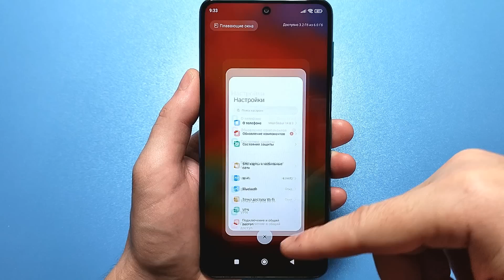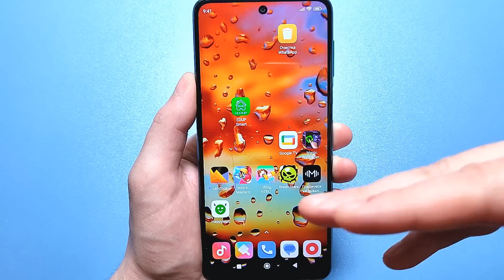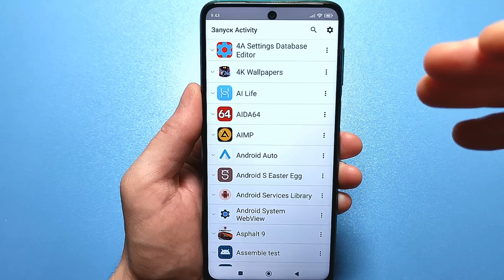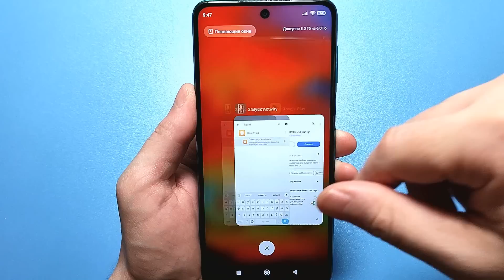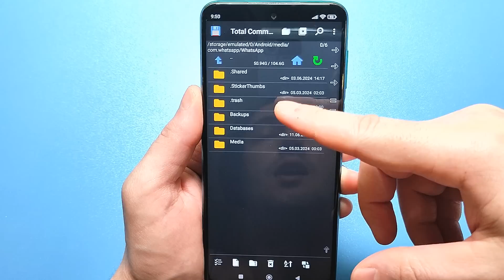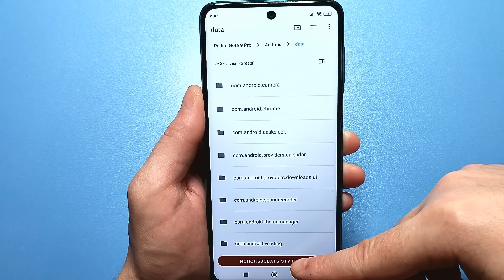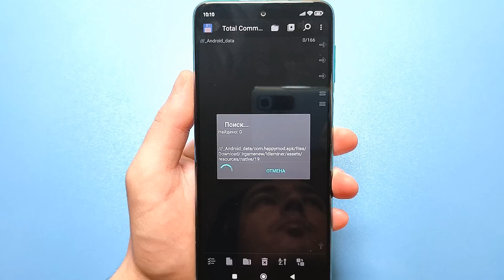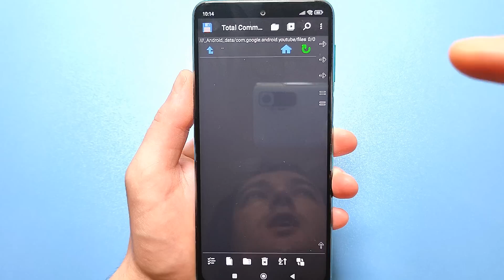Как очистить память на андроиде? 👉 ОЧИСТКА СКРЫТОГО МУСОРА✔ Ненужных папок и файлов Телефона Android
КАРТА mono👉 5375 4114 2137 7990

Команда для разблокировки функционала в SetEdit:
pm grant by4a.setedit22 android.permission.WRITE_SECURE_SETTINGS

⏩Сменил Регион MIUI На ИНДИЯ и ОФИГЕЛ! 😱